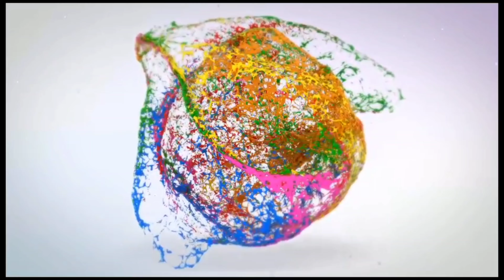LÀM LỄ TRƯỞNG THÀNH CHO CON TRAI THEO PHONG TỤC TẬP QUÁN P 3 /HÒ ƠI VLOGS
Làm lễ trưởng thành cho trai theo phong tục tập quán p3 / hò ơi vlogs

nội dung video được quay làm lễ trưởng thành cho con trai khi đủ tuổi trưởng thành

mong mọi người ủng hộ video mình

cảm ơn các bạn đã quan tâm Video của mình

@Bản quyền thuộc về HÒ ƠI VLOGS  đề nghị không sao chép dưới mọi hình thức xin chân thành cảm ơn @